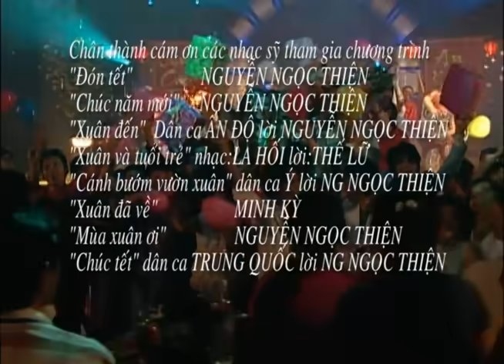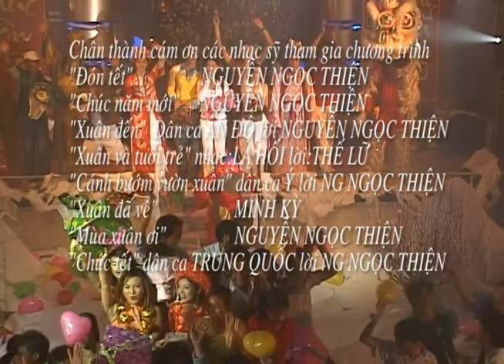Liên Khúc Mừng XUÂN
Bản quyền thuộc về Hiệp Hội Công Nghiệp Ghi Âm Việt Nam - RIAV Network - Vui lòng không đăng tải lại dưới mọi hình thức.

Chương trình ca nhạc "Liên Khúc Mừng XUÂN" được thực hiện bởi công ty âm nhạc ĐỒNG GIAO Production.

Chương trình có sự góp mặt tham gia của:

Danh hài Hoài Linh, Hữu Lộc, Hiếu Hiền.

Các ca sĩ:
Hoàng Châu, Lưu Chí Vỹ, Minh Hằng, Phạm Khánh Hưng, Thanh Trúc, Phạm Thanh Thảo, Vĩnh Thuyên Kim, A Huy, Nhóm N9... Vũ đoàn Thế Nguyễn..